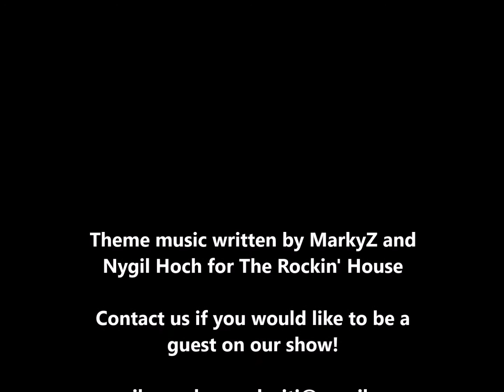The Rockin' House : Promo for Raven Black !